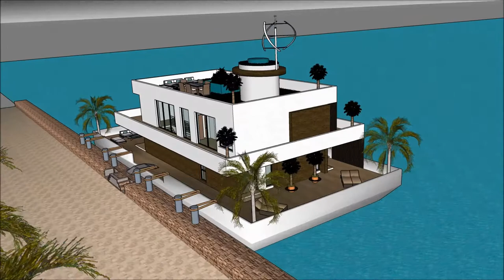ലക്ഷ്വറി മാൻഷൻ ലക്ഷ്വറി ഹോം ഡിസൈൻ റിയൽ എസ്റ്റേറ്റ് ബിസിനസ് വാസ്തുവിദ്യ ശാസ്ത്രം INDIA വാസ്തുശില്പി വ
The floating house villa houseboatzania launching an innovative high-end luxury yacht floating house villa mansion home design potentially as a display of exhibition of the ലക്ഷ്വറി മാൻഷൻ ലക്ഷ്വറി ഹോം ഡിസൈൻ റിയൽ എസ്റ്റേറ്റ് ബിസിനസ് വാസ്തുവിദ്യ ശാസ്ത്രം INDIA വാസ്തുശില്പി വ.

The collection of the Floating house villa houseboatzania concept of ലക്ഷ്വറി മാൻഷൻ ലക്ഷ്വറി ഹോം ഡിസൈൻ റിയൽ എസ്റ്റേറ്റ് ബിസിനസ് വാസ്തുവിദ്യ ശാസ്ത്രം INDIA വാസ്തുശില്പി വ consists of high luxury and architectural art pieces in minimalism combined with living on the waterfront of the harbour.

The floating house villa mansion yacht design has the basis to sustain living with high standards and contemporary structural design ലക്ഷ്വറി മാൻഷൻ ലക്ഷ്വറി ഹോം ഡിസൈൻ റിയൽ എസ്റ്റേറ്റ് ബിസിനസ് വാസ്തുവിദ്യ ശാസ്ത്രം INDIA വാസ്തുശില്പി വ with numerous of prospects for excessive living and celebrating the desire of life worldwide: